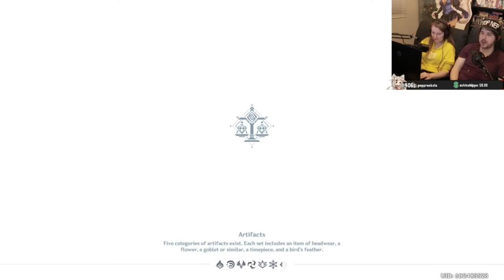You're splendiferous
Powerful waifus only (14/11/2020): 01:56:15